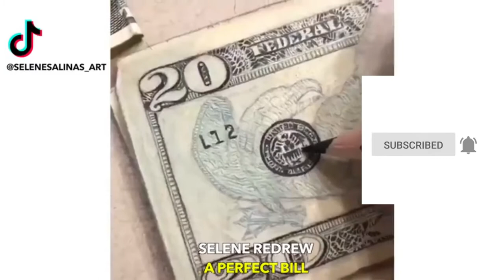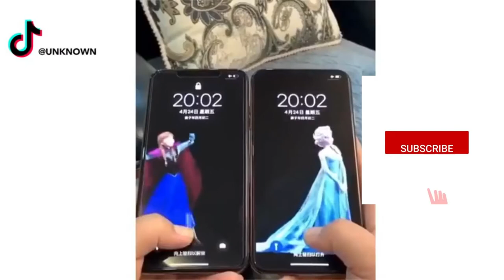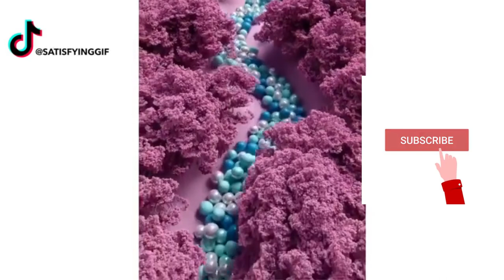Creative People Who Are On Another Level!🤯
Today we see oddly satisfying tik tok art! Get ready for creative drawing, painting and procreate tutorial compilations!